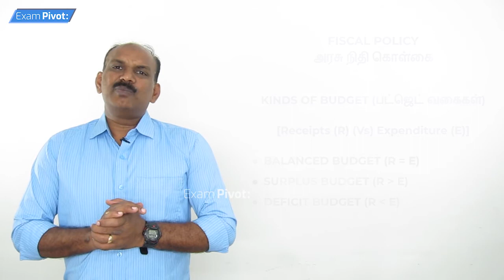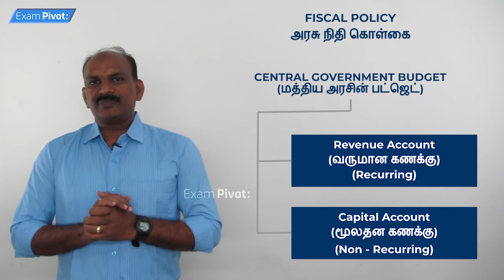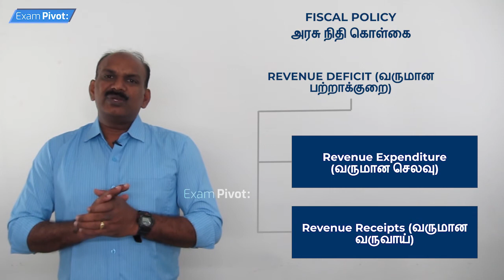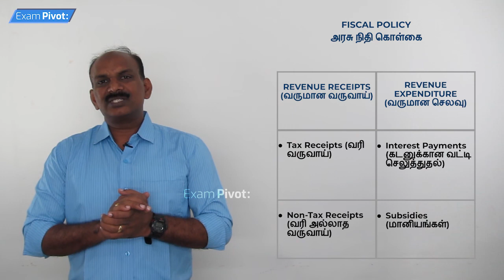Fiscal Policy (Part 11 of 14) | Indian Economy | TNPSC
In this video: "Fiscal Policy (Part 11 of 14) | Indian Economy" TNPSC Exams Conceptual class video for Group 1, Group 2, Group 2a, Group 4, VAO in Tamil & English by Dr. Shiva. Sivakumar

Exam Pivot is the TNPSC | UPSC | LAW - JUDICIAL Exam aspirants leading online learning platform.